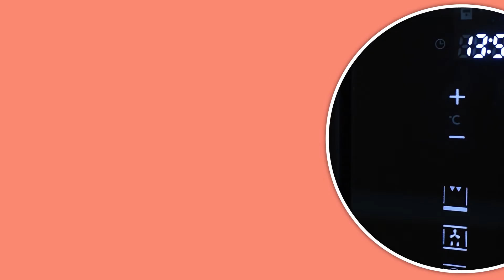لقمة هنية الموسم الثاني - حلقة #2 - صِررالأوزي | Lo2me Hanieh episode #2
الحلقة الثانية من لقمة هنية  مع هبة جيطان  "صرر الأوزي "
المقادير :
(1 كوب ارزمصري/ 1 ونصف كوب ارز بسمتي ،نصف كيلو لحم غنم ،بازيلا كوب ،جزر 1/2 كوب اختياري البهارات ” بهار مشكل “فلفل اسود مطحون +بهار+كبش قرنفل” 1 م ص + قرفة 1/4 م ص+ ملح 2 ونصف م ص + هال 1 و نصف م ص + كركم 1 م ص + برشة جوزة الطيب “ لوز وصنوبر مقلي / عجينة باف بيستري الجاهزة ممكن استخدام عجينة الرقاقات “البقلاوة” / سمنه 2 م ك او زيت ذرة 1/2 كوب لكن يفضل السمن )